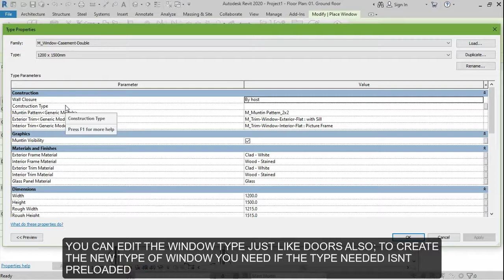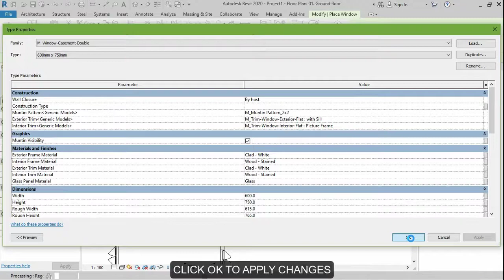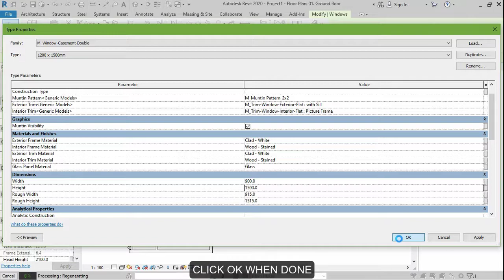Autodesk Revit 2020 Tutorial; 07. How to Add and Edit Windows.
Hello everyone, in this video i will be giving full beginners tip on how to add and edit Windows in Floor design project.

Also i will like you to watch previous videos in this Autodesk Revit Beginner series for better understanding;